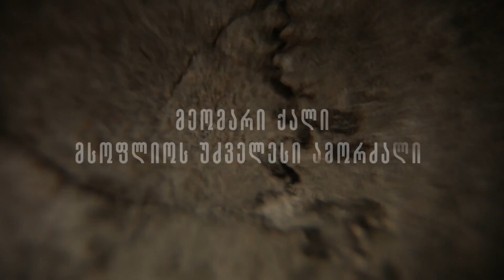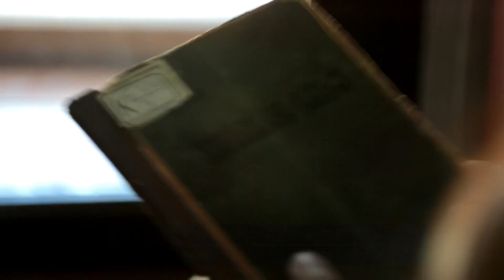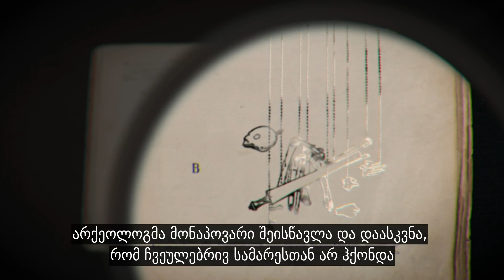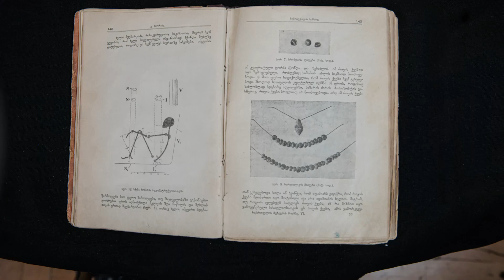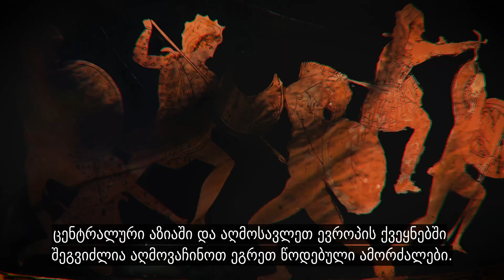ზემო ავჭალის ქალი - მსოფლიოს უძველესი ამორძალი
დღესდღეობით მსოფლიოში უძველესი ამორძალი საქართველოშია აღმოჩენილი, თუმცა ამის შესახებ თითქმის არავინ იცის.
1927 წელს გათხრილი სამარხის მონაპოვარი ეროვნული მუზეუმის ფონდში ათწლეულებია რაც ინახება.
რადიო თავისუფლება მეომარი ქალის ამბავს იძიებს.